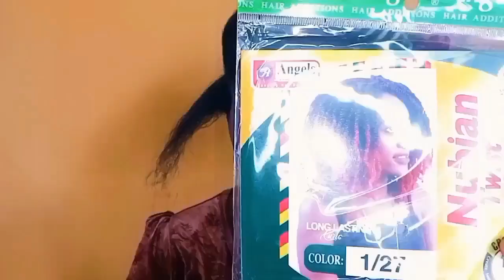HOW TO🔥:Nubian twist tutorial/Nubian diy